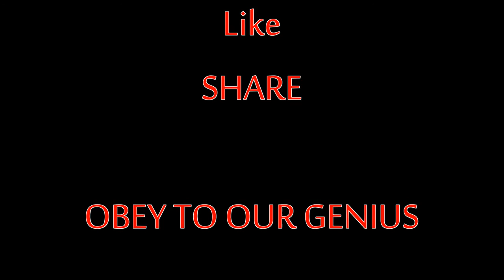Santa Versus Santa Round 54 or would be better if still lost